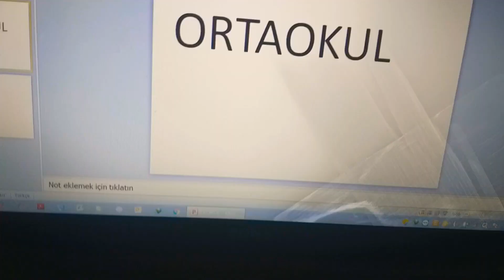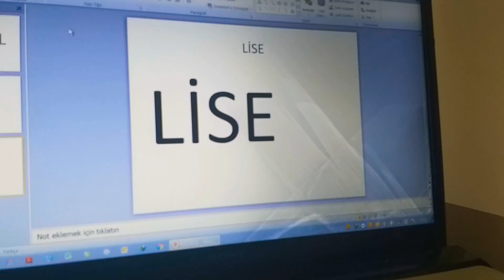İlkokul ortaokul lise karne almak